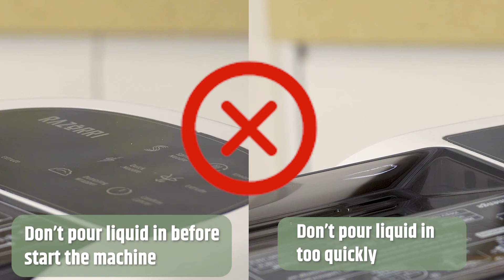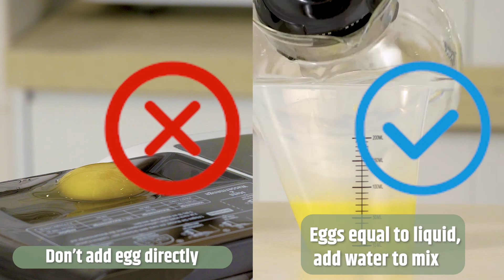Tips for using Razorri Electric Pasta Maker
Razorri Electric Pasta Maker, Homemade Fresh Noodles in 10 Minutes, No More Mess in the Kitchen nor Your Hands